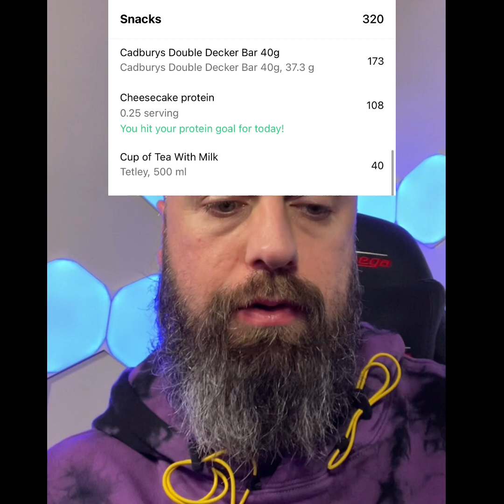My 2023 Fitness Odyssey: One Rep At A Time! Ep3: Time to Play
Welcome to 'My 2023 Fitness Odyssey: One Rep at a Time'! Join me on my journey to become the best version of myself in the new year. This vlog series will document my progress as I work towards my fitness goals, one rep at a time. From struggling to get off the couch to pushing myself at the gym, I'll share my ups and downs as I strive to improve my health and well-being. Follow along and let's motivate each other to reach our full potential in 2023!